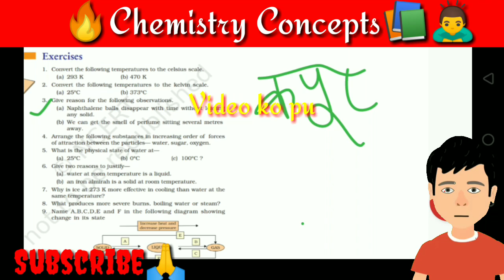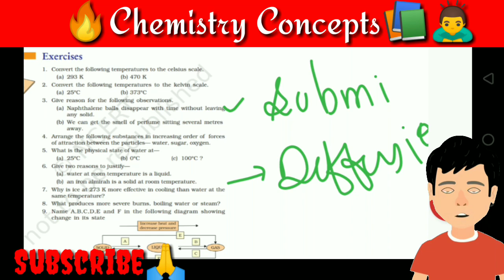Q3 chapter1 ncert exercise solution Science | mattar in our surrounding chapter solution